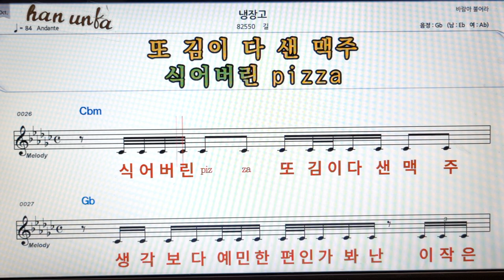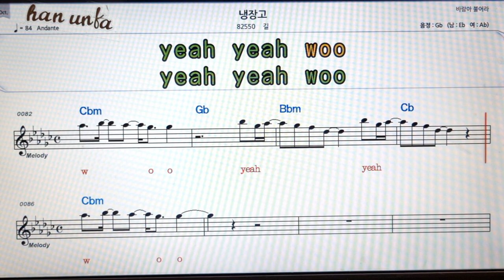냉장고/길👍노래 반주, 코드 악보,가라오케💋Karaoke*Sheet Music*Chord*MR